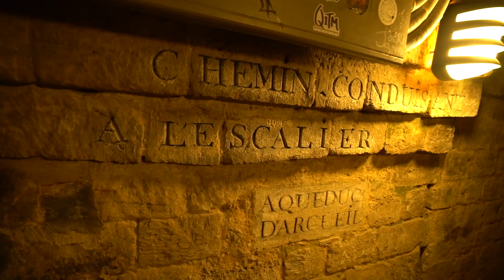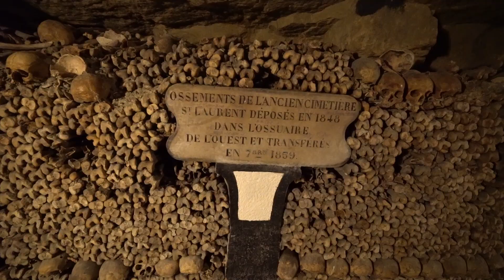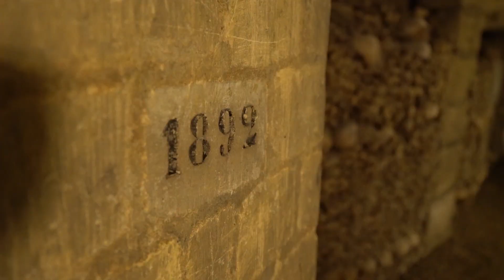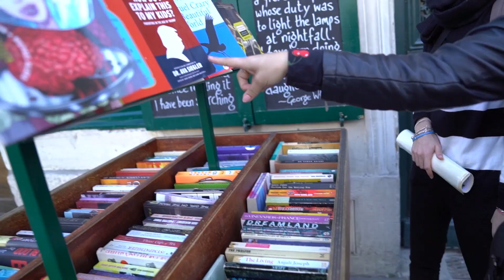We Saw The Notre Dame & More! Paris Vlog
We recently went to Paris, France and had an amazing time!

We Went to Paris - Mario And Tiffy Vlog

It really helps me continue to do what I love! 💜